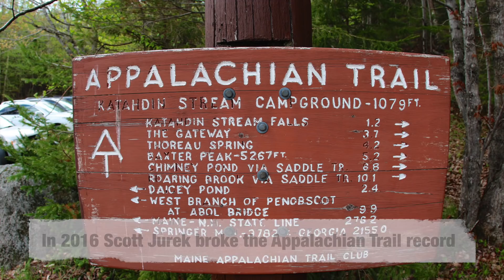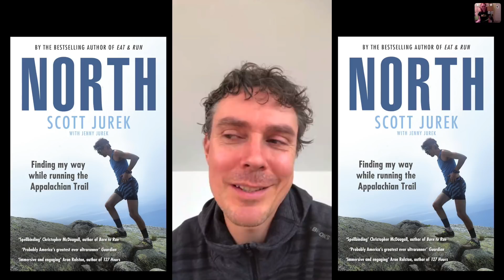Ultra running masterclass #2 (with Scott Jurek, 4 parts)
Learn from one of America's greatest ultra trail runners Scott Jurek as he answers YOUR questions in the ultimate ULTRA running masterclass!

In Ultra Masterclass #2 of 4, Scott explains how he deals with sleep deprivation on multi-day events, reveals how to manage self doubt, shows how you can learn from DNFs and the importance of compiling your perfect support crew.

Part #2 of 4. Coming soon...
ULTRA MASTERCLASS #3
Fuel & gear  Wed 11July 2018
ULTRA MASTERCLASS #4
Finding time to train Wed 18 July 2018

In 2016 Scott Jurek and his team, led by his wife Jenny (a kit designer for Ultimate Direction), broke the 2,200mile Appalachian Trail record from South to North. Incredibly, battling injury and sleep deprivation, Scott ran almost 50miles a day for 46 days 8 hours 7 mins. His friend Aron Ralston (yes, the one of 127 Hours fame) then joked that it took them 46 weeks to write up this journey in the book North!

Book review: North by Scott & Jenny Jurek
If you read only one book this summer, I thoroughly recommend North.
It is excellently well-written, with chapters from both Scott and Jenny - so it's one of the only books of this kind to really go behind the scenes of the support crew.
This husband and wife team are brutally honest with their descriptions of the journey through this wilderness as part of an ever-changing team.
You become so engrossed in the book you really feel like you're out there with them on the trail!
I too experienced their highs and lows, the mud and the rain, the pain of exhaustion and injury, the panic of timings, the joy of old friends like Speedgoat and Horty joining them, fans following their journey, trail angels who left food parcels, and the sheer elation of breaking the record at the end.

Transparency:
If you buy Scott's book North, you have the opportunity to support my channel (it's free remember) by using my Amazon affiliate links which give me a small percentage of the sale at no cost to you. Thank you :) Claire

If you haven't yet got Scott Jurek's first book Eat & Run then read that first. It's about his life story, his journey to vegetarianism then veganism, becoming an elite athlete, running with the Tarahumara Indians (as revealed in the famous Born to Run by Chris McDougall, see below), and it's packed full with super tasty vegan recipes and plant-powered running food and smoothies.

If you've not read Born to Run by Chris McDougall then OMG you must this instant! It is a wonderful book all about trail running in its purest form with a rare insight into arguably the fleetest-footed tribe on the planet. It's totally fascinating and utterly absorbing. Although, WARNING: You may well finish this book thinking, "I must run barefoot or at least with minimal shoes right now as nature intended!" Please don't. I did, and having had years of no injury, got injured immediately having transitioned way too quickly. My advice is - if you aren't injured, stick with your usual trail/road shoes and don't change a thing. If it ain't broke, don't fix it. If you've run barefoot all your life then yes, it's the right choice for you. If you've been shod and used to wearing 10-12mm drop for running, stick with it. It's amazing what strain even a tiny reduction in the drop can place on your achilles and foot itself. If you do fancy giving it a go, do so really slowly, like literally a mile per week, then 2, then 3. And don't say I didn't warn you.

There's more:
If you prefer to support independent book retailers then good on you, and please tell them about this film when you purchase with them. If you know of any smaller book stores who are doing affiliate marketing deals or would like to team up with me, do let me know so I can support them. Thank you :) Claire

JOIN! the Wild Ginger GEAR TEST CLUB (WGGearTestClub) to discuss kit choices and purchases with me and like-minded, helpful runners.

Camera kit used:
GoPro Hero5
iPhone 7
Audio-Technica Omni ATR3350 Lavalier Mic
GoPro Tripod
Slik Master large tri-pod

AT sign by David Fulmer